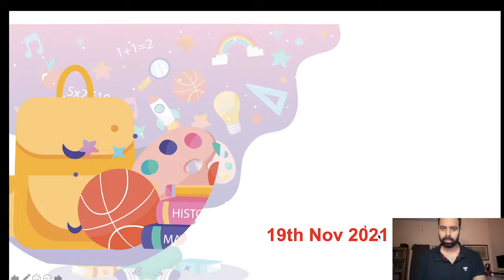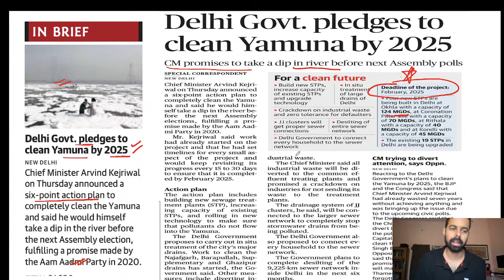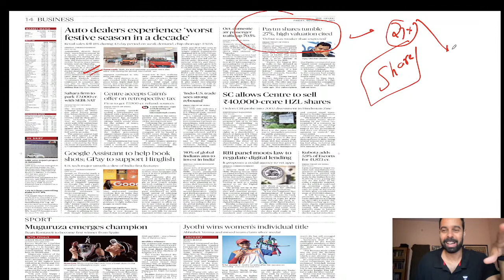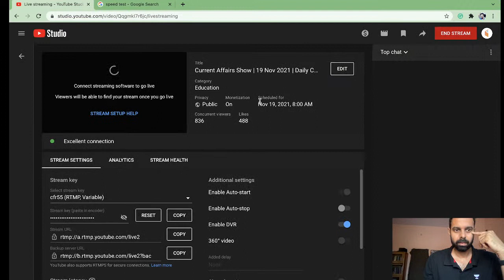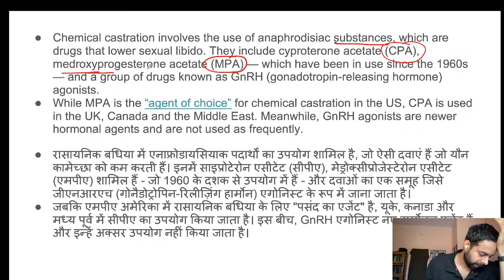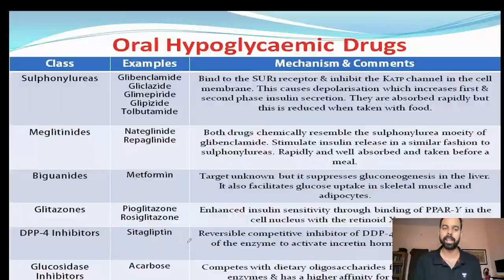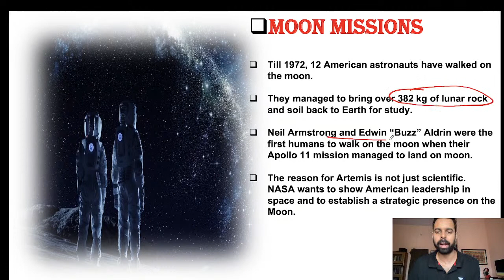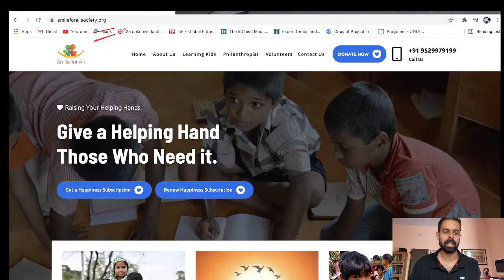Current Affairs Show | 19 Nov 2021 | Daily Current Affairs 2021 | wifistudy | Bhunesh Sir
Welcome to Daily Current Affairs 2021 Show by Bhunesh Sir. As you all know the importance of current affairs, takes part in all examinations including UPSC, SSC, Banking, Defence, Railway, and other central and state-level competitive examinations. | Daily Current Affairs by Bhunesh Sir | @wifistudy

✿ Morning Shows:
05:00 AM - Current Affairs Quiz Show by Bhunesh Sir
05:30 AM - General Knowledge Anurag Singh
06:00 AM - English By Ravi Sir
07:00 AM - Current Affairs & Static GK by Shipra Ma'am
07:15 AM - The Hindu Editorial by Sandeep Kesarwani Sir
08:00 AM - Current Affairs Show by Bhunesh Sir
08:40 AM - Vocabulary Show by Harsh Sir

✿ ब्रह्मास्त्र Batch for RRB Group D/CBT 2:
09:00 AM - General Science by Shipra Ma’am
09:30 AM - Physics by Neeraj Sir
10:15 AM - Reasoning by Deepak Sir
11:00 AM - Maths by Sahil Sir

✿ Let's Crack RRB Group D 2019-20:
12:00 PM - General Science by Niharika Ma'am
01:00 PM - Reasoning by Hitesh Sir
01:30 PM - General Awareness by Rohit  Sir

✿ SSC GD (15 Dyas Crash Course) Start From 1st Till 15th Nov:
12:30 PM - Maths by Sahil Sir
01:30 PM - Hindi by Alok sir (30 Min)
02:00 PM - English by Sandeep Kesarwani Sir
03:00 PM - General science By Neeraj jangid
04:00 PM - Reasoning by Deepak Sir
05:00 PM- GK By Rohit Kumar

✿ Sankalp 3000+ Selection Batch for SSC CGL 2020-21:
03:00 PM - Maths by Sahil sir

✿ SSC GD 2021:
06:00 PM - Reasoning by Hitesh Sir
07:00 PM - GA by Aman Sir
09:00 PM - English by Harsh Sir

✿ SSC Special:
09:15 PM- Reasoning By Ritika Tomar
09:30 PM- Maths By Rajesh Lamba
10:00 PM - English by Ravi Singh
10:30 PM- English By Harsh Pratap Singh
11:00 PM - GK/GS by Alok Bajpai Sir
12:00 AM - GS By Neetu Dhaka Ma'am

✿ SSC JE/UPPCL JE 2020-21 (Technical) Crash Course:
06:00 PM - Electrical Engg. by Ashish Sir

1. One Subscription, Unlimited Access
2. Learn from your favorite teacher
3. Real-time interaction with the teacher
4. You can ask doubts in a live class
5. Limited students
6. Download the videos & watch offline